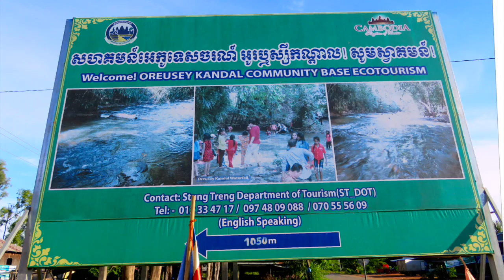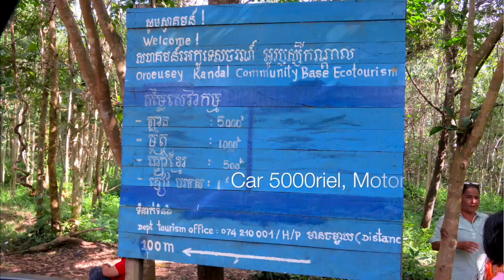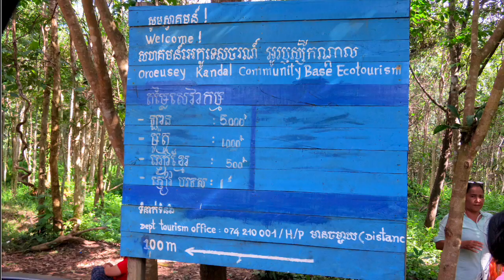Oreusey Kandal Community Base Ecotourism at Stung Treng Province | Natural Resort in Cambodia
A beautiful natural resort at Stung Treng province closed to the border of Stung Treng & Kratie Province in Cambodia. Oreusey Kandal Community based Ecotourism is a great place to enjoy swimming, playing, jumping from the trees into water and laughing. I can find all local tourists visited this place. They came with family, played water and ate foods. Ministry of Tourism and Ministry of Environment should pay attention to the trashes and keep the natural resort cleaned and tidy as tourism is the most income for our country and local people. It's really a beautiful and natural place. If you travel to Stung Treng or Ratanakiri province, you should visit this place as it's just after the border of Kratie & Stung Treng province before the fork road to Stung Treng & Ratanakiri province.